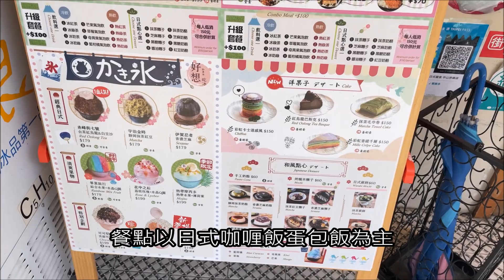【邊度有素食 ☆ 台北 | 好想吃冰 かき氷 日式蔬食】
這間素食餐廳已經開業好幾年，社交媒體上亦經常見到有人去打卡，這天來到中山捷運站附近就去吃一下。炸排咖哩起司飯賣相看起來不錯，但味道非常鹹又沒甚麼咖哩味，可謂非常令人失望。

好想吃冰 かき氷 日式蔬食
地址：103台灣台北市大同區赤峰街7號
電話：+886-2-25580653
營業時間：12:00–21:00

【香港唯一廣東話素食媒體】
邊度有素食｜素食懶人包｜素食旅遊｜簡易食譜｜交流聚會